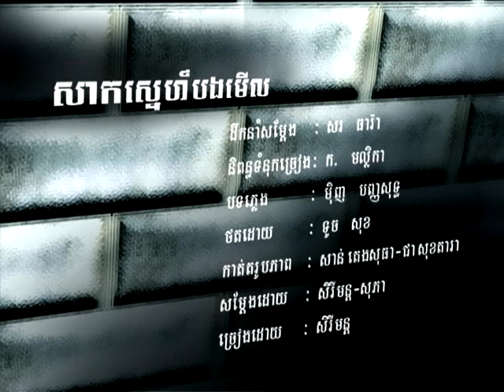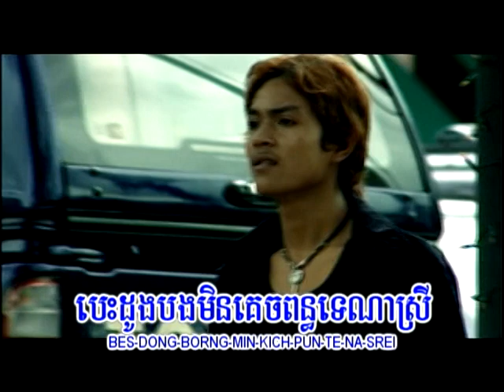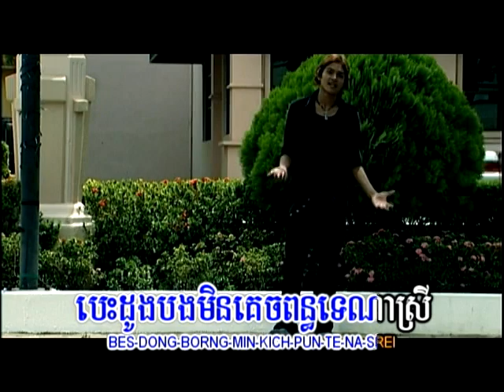Cambodian Music - Khmer Song - ចម្រៀងខ្មែរ -ខារ៉ាអូខេ - U2 vol 5 13